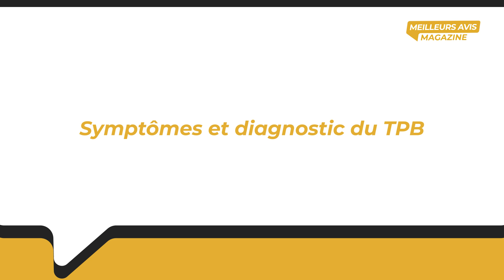Trouble de la personnalité borderline : Découvrez les secrets pour survivre au quotidien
⏺️ Sommaire de la vidéo :
00:00 Trouble de la personnalité borderline : Découvrez les secrets pour survivre au quotidien
00:52 Caractéristiques du trouble borderline
01:39 Symptômes et diagnostic du TPB
02:20 Approches thérapeutiques et stratégies d’auto-aide